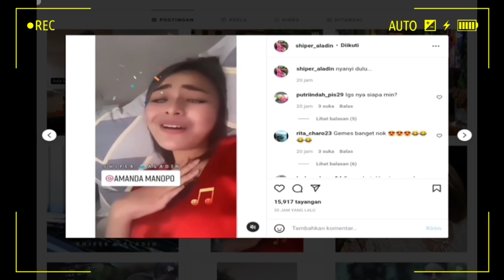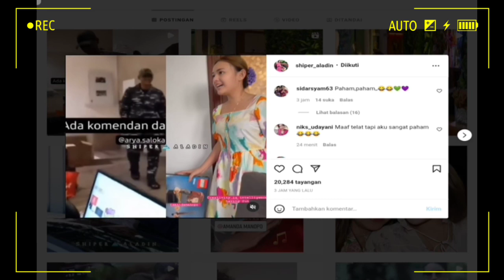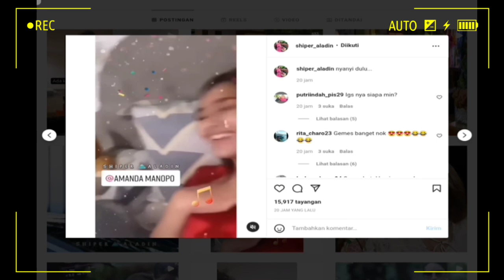MOVE ON AMANDA MANOPO AKAN BERAKHIR,AKAN KAH ESOK CINTA AMANDA MANOPO BERLABUH???